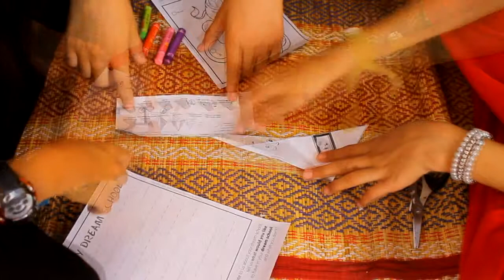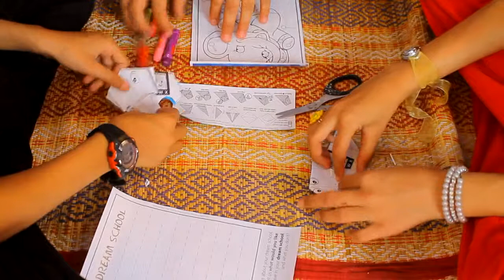how to make Origami Elephant with kids ft. Vidit World Xcool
This video is made for Vidit World Xcool promoted by rosehub